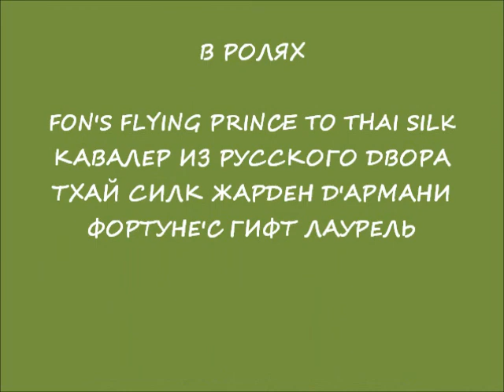Евразия-2 нем. миниат. шпиц кобели щенки.wmv